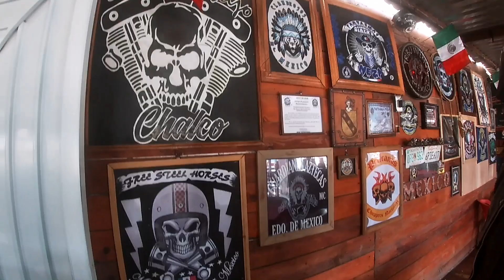Conocimos los pulques más rockers de México! Pulques Los Volcanes 🤟🏻🏍️😈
Lugares únicos, clima super rico, escorpión motorizado y mucha adrenalina se vivió esta semana. Los Volcanes es sin duda un lugar que todos los verdaderos moto bikers deben conocer!